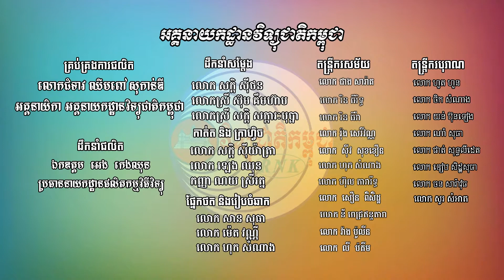ប្រជាការពារស្មោះស្ម័គ្រ || លោក ម៉ិល ស៊ីដេត និង អ្នកនាង ជា ស្រីលីស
បទ ៖ ប្រជាការពារស្មោះស្ម័គ្រ (បទទសវត្សរ៍៨០)
និពន្ធទំនុកនិងបទភ្លេងដើម ៖ លោក ប្រាក់ គឹមសាន្ត
ច្រៀងជាថ្មី ៖ លោក ម៉ិល ស៊ីដេត និង អ្នកនាង ជា ស្រីលីស
សម្រួលបទភ្លេង ៖ លោក រ៉ុង សេរីវណ្ណ
ផលិតវីដេអូ ៖ លោកស្រី សក្តិ សក្ការៈបុប្ផា